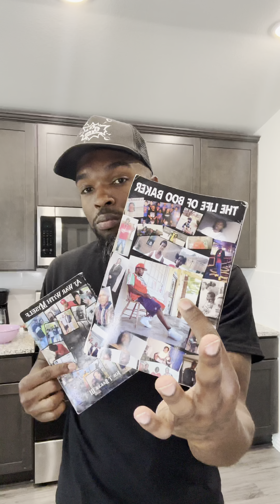CUZ 2PAC wasn’t going